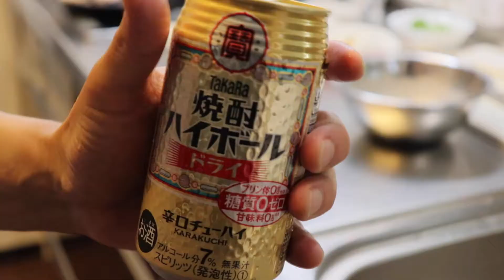#11【ハムカツ】と【オクラ納豆】と【残り物】をワンプレートで！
おじさんが酒を飲みながら黙々と夜ご飯を作る。